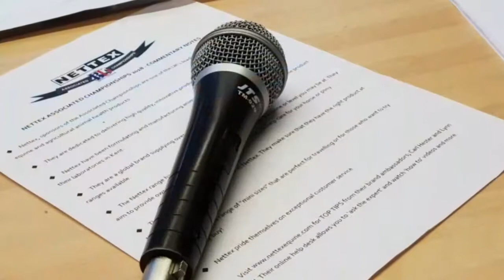Commentating at BD Veteran Championships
We're at ValeView Equestrian this weekend commentating for the Nettex Veteran Horse and Rider Championships. Here is our vlog of our experience.